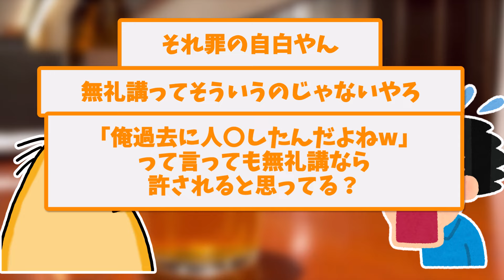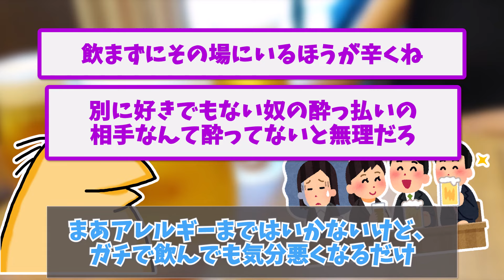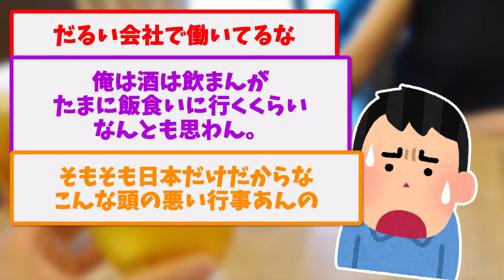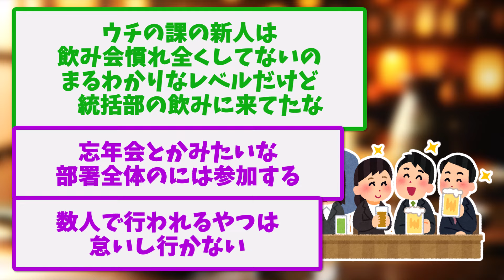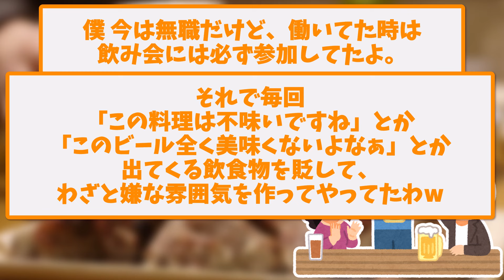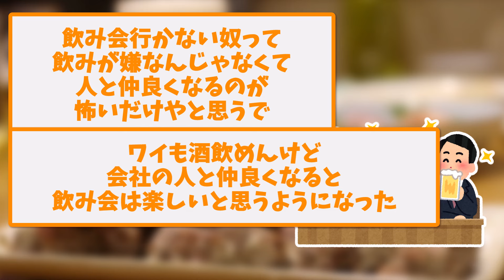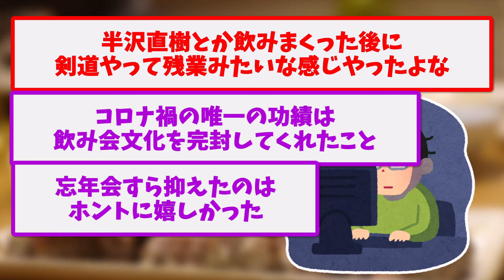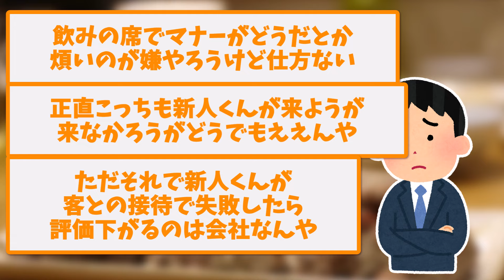【悲報】ワイ、無礼講のはずの会社の飲み会での失言を全部バラされ、職場の人間と一切関わりを辞めてしまう【ゆっくり解説】【2ch面白いスレ】2ch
目次▼
00:00 ワイ、無礼講のはずの会社の飲み会での失言を全部バラされ、職場の人間と一切関わりを辞めてしまう
02:24 会社の飲み会とかいうほんとク〇な出費
07:55 お前らって会社の飲み会参加してる？
10:39 【悲報】新人、まっっっっったく飲み会に来ない